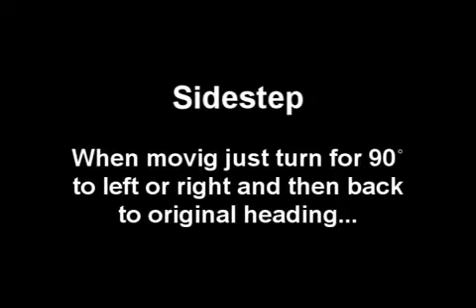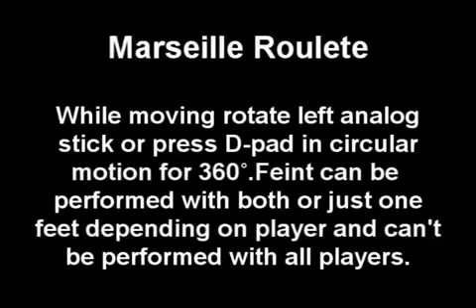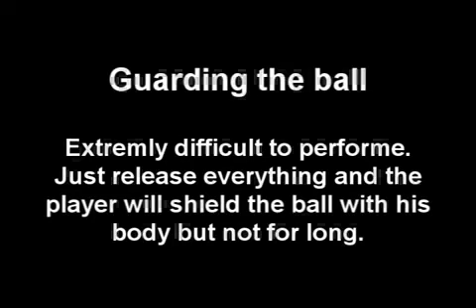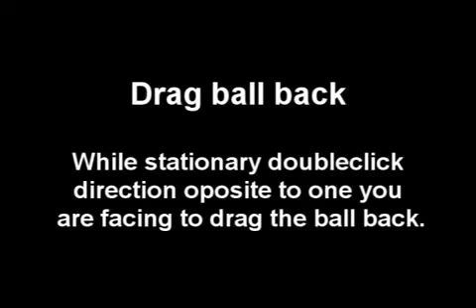ML 129900022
Video Migrado